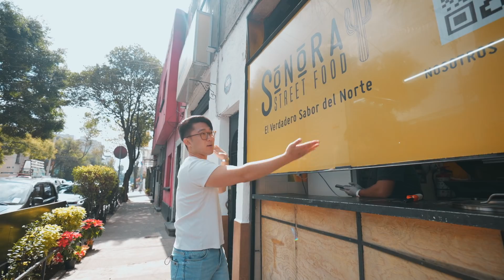BURRITO GIGANTE DE 1KG - Con CARNE SONORENSE